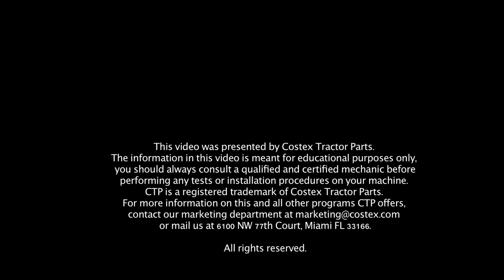Sellos de Cilindro Hidráulico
Cómo cambiar los sellos de un cilindro hidráulico apropiadamente